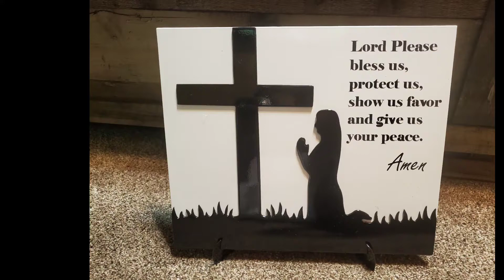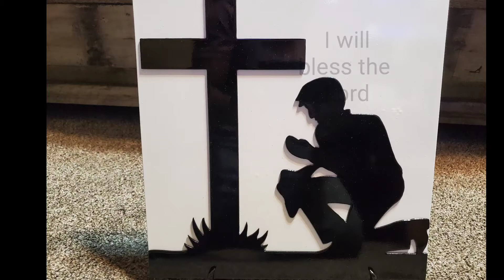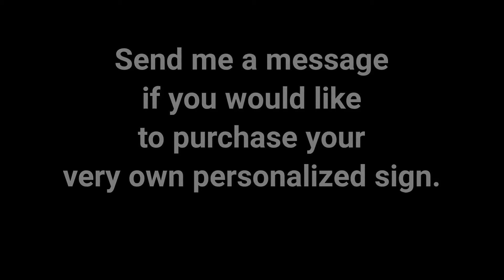September 20, 2021